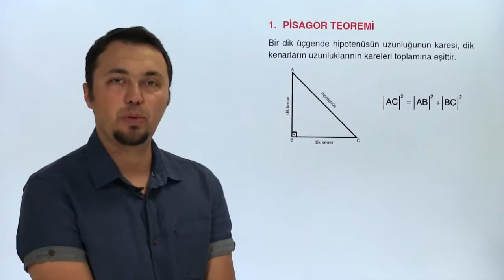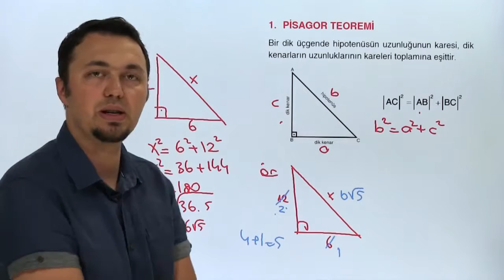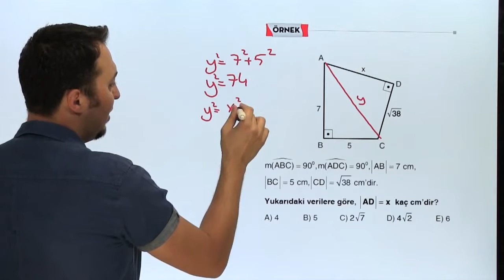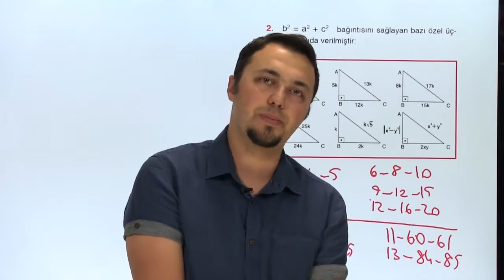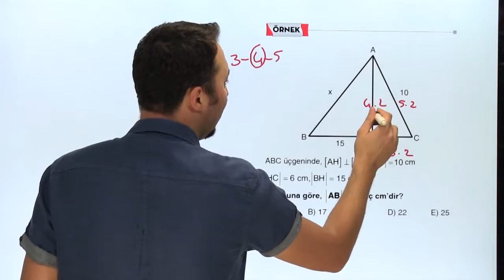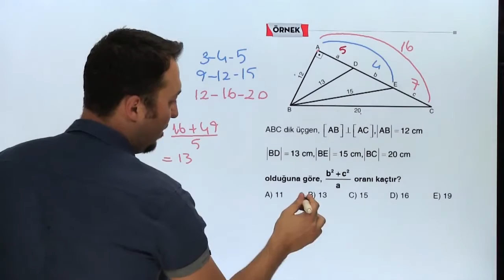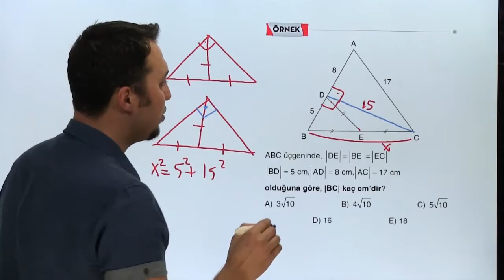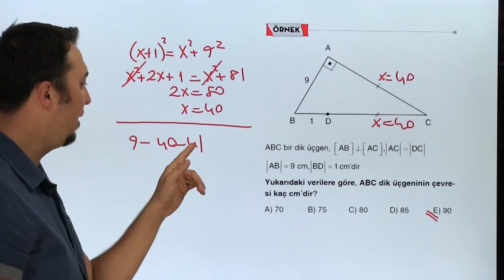Geometri, Dik Üçgen Konu Anlatımı 1